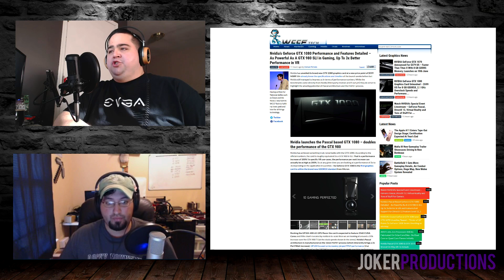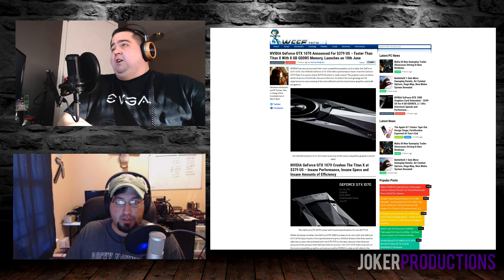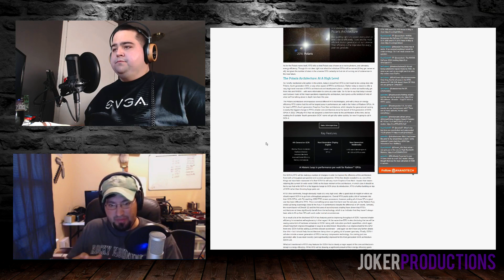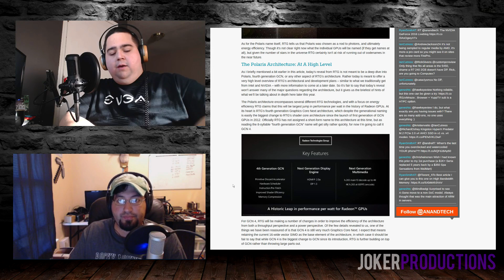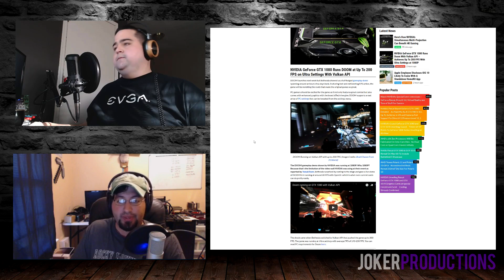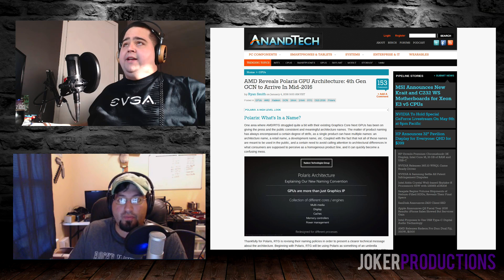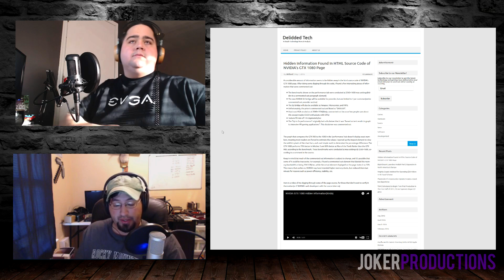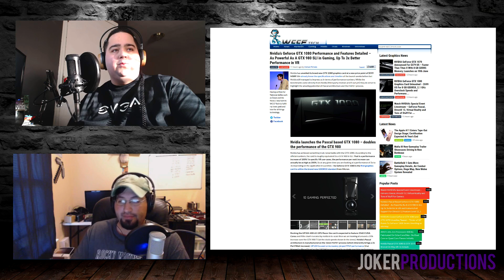GTX 1080 & 1070 Pascal vs AMD Polaris w/Keith from WCCF Tech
Discussion of the Nvidia GTX 1080 and 1070 announcement on the Pascal architecture and the upcoming Polaris GPU from AMD. Which will be the best graphics card for the money in 2016.

US Amazon